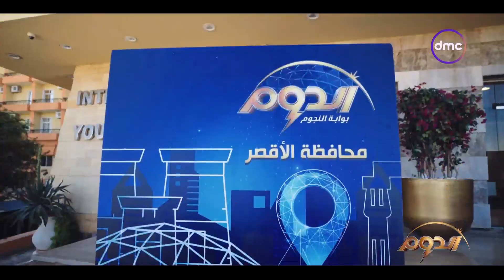الدوم - "الدوم" رجع تاني بموسم جديد 2023 لفينا مصر كلها من الجيزة للصعيد ومواهب من 6 محافظات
برنامج ""الدوم"" أحد البرامج الخاصة باكتشاف المواهب الفنية في مجالات التمثيل، الغناء، التقديم التلفزيوني وهو من إنتاج ""ميديا هب سعدي - جوهر"" بالتعاون مع الشركة المتحدة للخدمات الإعلامية وتحت رعاية وزارتي الثقافة والشباب والرياضة ، لجان التحكيم تتغير كل حلقة ويشارك فيها أكبر النجوم في كل مجال، وهناك ""المفتاح الذهبي"" الذي يعطي فرصة للمتسابق الذي يحصل عليه للانتقال للمرحلة التالية مباشرة. يعرض الخميس والجمعة الساعة 11:00 مساءً.